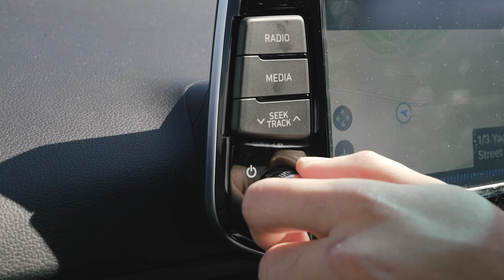Port Stephens -- Australia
Footage from Port Stephens, NSW, Australia

Filmed and Edited by Zack Samberg